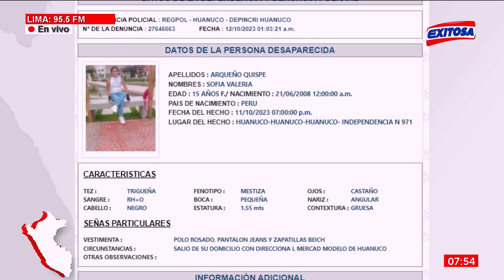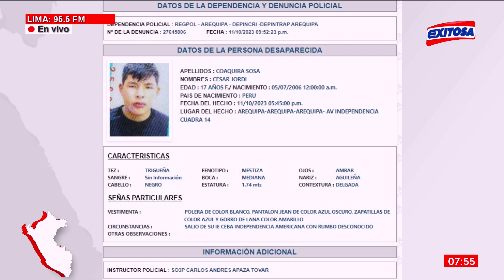🔴🔵Te Buscamos: Menor de 15 años fue vista por última vez el pasado 11 de octubre en Huánuco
Menor de 15 años, Sofía Valeria Arqueño Quispe, fue vista por última vez el pasado 11 de octubre en Huánuco. De conocer su paradero, por favor comuníquese al 114, línea única de atención de casos de desaparición de personas.

Exitosa Perú
"Exitosa: La voz que integra al Perú"

Corporación Universal